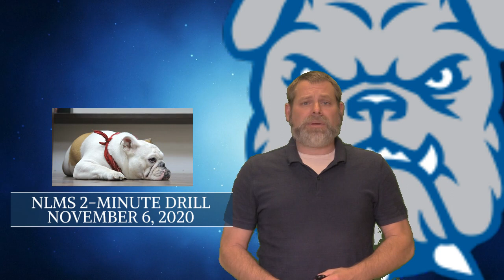NLMS 2-Minute Drill 11-6-20